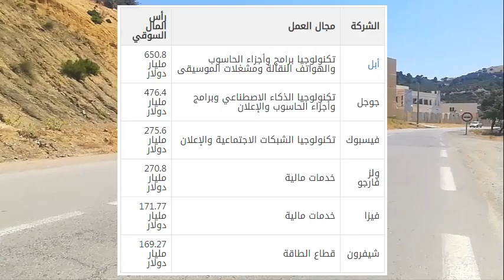ماذا تعرف عن وادي السيليكون ؟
بدأت الفكرة من خلال الكساد الكبير عندما قرر البروفوسور فريدريك تيرمان خَلْق الكثير من فرص التوظيف لتلاميذه، وقد شجع فريدريك اثنين من تلاميذه وهما وليام هيولت وديفيد باكارد، حتى أنه سعى للحصول على منحةٍ لهما كي يتمكنا من إنشاء شركة تقنية عالية والتي حملت اسمهما وهي شركة HP، وبعد الحرب العالمية الثانية أصبح فريدريك عميد كلية الهندسة في جامعة ستانفورد، كما وشجَّع أعضاء هيئة التدريس بأن يكونوا أعضاءً في مجالس المؤسسات الجديدة، كما وسعى أيضًا ومن خلال الاتصالات مع واشنطن للحصول على منح للبحوث الدراسية مؤسسًا حديقة ستانفور الصناعية من أجل تخصيب الأبحاث بين ستانفور والشركات المحلية، وقامت جامعة ستانفور باستئجار أراضٍ لشركات إيستمان كوداك وجنرال إليكتريك وفاريان أسوسييت ولوكهييد وإتش بي، وبعد أن أصبح فريدريك عميدًا للجامعة عام 1955م قام بتوسيع الحديقة الصناعية لتشمل التكنولوجيا الحيوية، وفي عام 1957م أُطلقت شركة فيرتشايلد لأشباه الموصلات مولدةً 38 شركة من ضمنها شركة إنتل.[٢